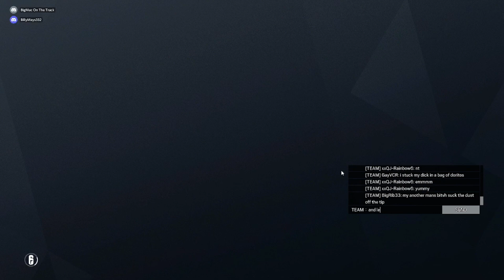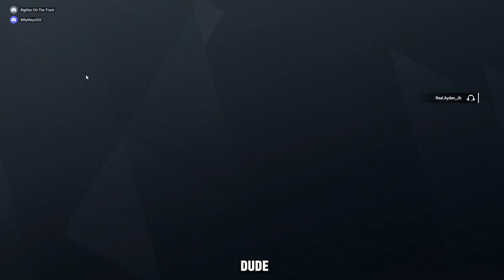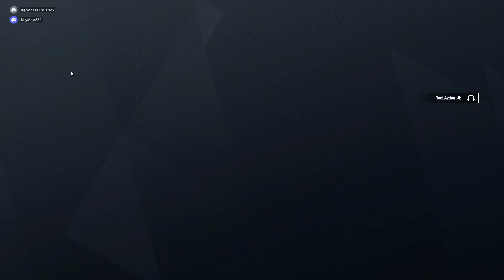Out Of Pocket Moments In Rainbow 6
Get ready to laugh until you cry with our compilation of Out of Pocket Moments in Rainbow 6 Siege Join us as we dive into the chaos and hilarity that unfolds.

From hilarious moments to jokes that may walk the fence, this video showcases the lighter and darker side of Rainbow 6 Siege gameplay and the players you meet along the way. Watch as we navigate through absurd scenarios, showcase unconventional tactics, and experience moments that will leave you questioning the sanity of the Rainbow 6 Siege universe.

Whether you’re a seasoned operator or a newcomer to the game, there’s something for everyone in this side-splitting montage.

And remember, in Rainbow 6 Siege, sometimes the best strategy is to throw caution out the window and embrace the lunacy.